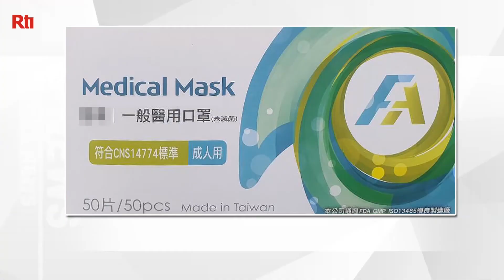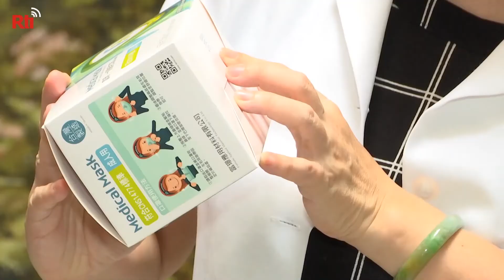Pharmacists warn against fake masks sold online | Taiwan News | RTI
Remember that mask-buying frenzy back when the news of COVID-19 first broke? So do we. Masks were sold out everywhere. The government launched a rationing plan and had mask factories working around the clock. Several months later, the shortage of masks is over. But are all of the masks on the market these days genuine?